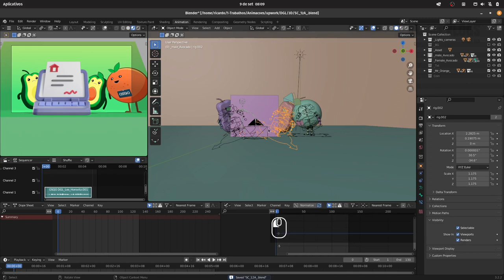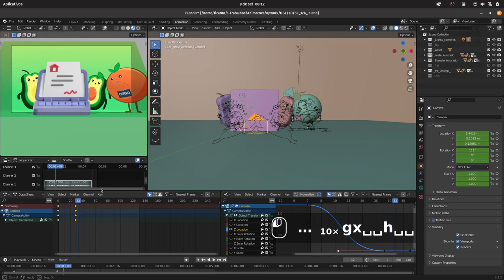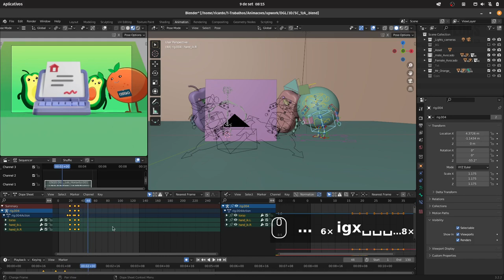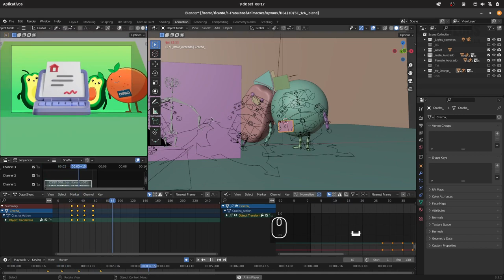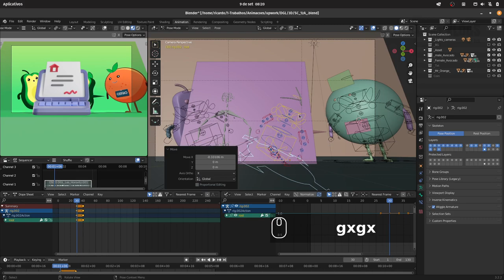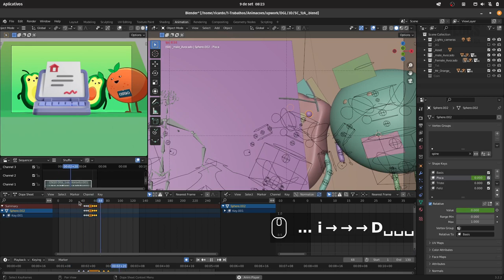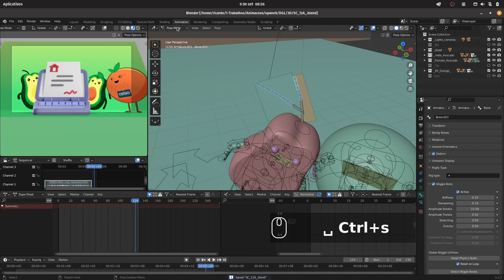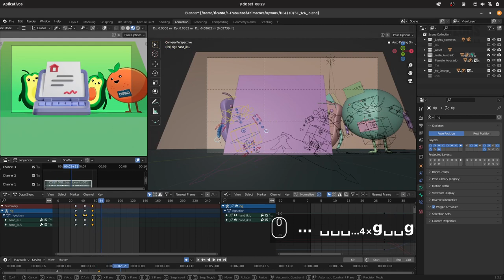Como animar personagens rapidamente no Blender - Episódio# 22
Como animar personagens rapidamente no Blender
How to animate characters fast in Blender

Vlog diário.

Daily Vlog.